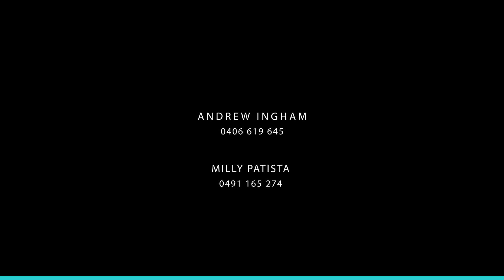4 Blake Drive, Leopold